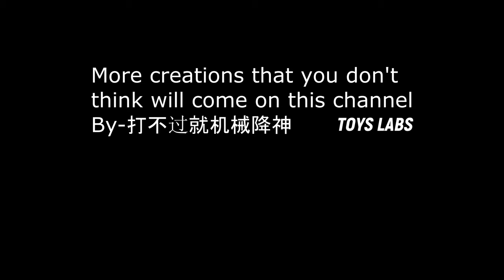War of the giant robot Turtle tank - Diorama display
The Giant Robot turtle finally climbed ashore.
The result is not satisfactory, but it is already my limit, and I probably won’t do this type of work again...

By-打不过就机械降神